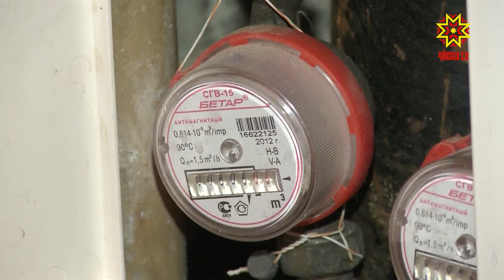Еженедельное совещание в столичной администрации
В Чебоксарах внедряют автоматизированную систему контроля и учета энергоресурсов- сокращенно -  АСКУЭ.  Она позволит напрямую передавать показатели счетчиков воды и тепла в органы ЖКХ, а также сообщать о неисправностях. О запуске системы говорили на еженедельном совещании в столичной администрации